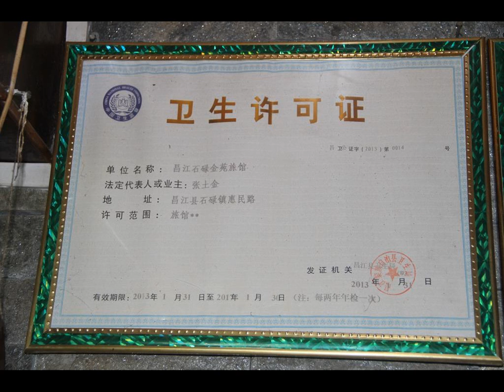Changjiang Jin Yuan Hostel - Hotel in Changjiang, China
FR: Situé dans le xian autonome li de Changjiang, le Changjiang Jin Yuan Hostel met gratuitement à votre disposition une connexion Wi-Fi dans l'ensemble de ses locaux.

ES: El Changjiang Jin Yuan Hostel está situado en Ch'ang-chiang. Ofrece conexión WiFi gratuita en todas las zonas.  El alojamiento se encuentra a 3 km de la mina de hierro de Changjiang, a 20 km del pintoresco Qizi Wan y a 8 km de la montaña Bawang.

NL: Changjiang Jin Yuan Hostel ligt in Changjiang. Er is gratis WiFi in de hele accommodatie beschikbaar.  De accommodatie ligt op 3 km van de ijzermijn van Changjiang. Het pittoreske Qizi Wan ligt op 20 km afstand, en de berg Bawang ligt 8 km verderop.

ZH: 昌江石碌金苑旅馆位于昌江。旅馆各处均覆盖了免费无线网络连接。  昌江石碌金苑旅馆距离昌江铁矿有3公里，距离风景如画的棋子湾有20公里，距离霸王岭有8公里。  旅馆的每间客房都设有电视、办公桌、熨烫设施和空调。私人浴室配有淋浴、吹风机和免费洗浴用品。客人可以在客房观赏城市的景致。  昌江石碌金苑旅馆拥有一个24小时前台、一个花园和一个迷你市场，还提供行李寄存处和干洗服务等其他设施。  旅馆的附近有一家明珠餐厅供客人在此

RU: Хостел Changjiang Jin Yuan расположен в районе Чань-Чан. На всей территории работает бесплатный Wi-Fi.  Расстояние до железного рудника Чань-Чан составляет 3 км. Живописный залив Кизи Ван находится в 20 км, а гора Бавань — в 8 км.